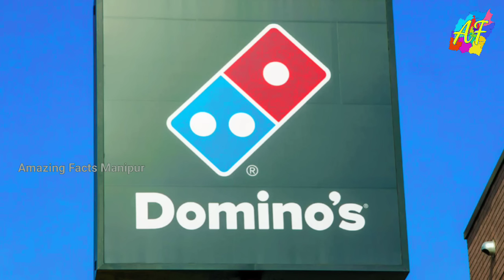Yenbana Ayukta Anganbada Khongliba Karigeno || Tilaikhombi Sokpada Hakajariba Karigeno?